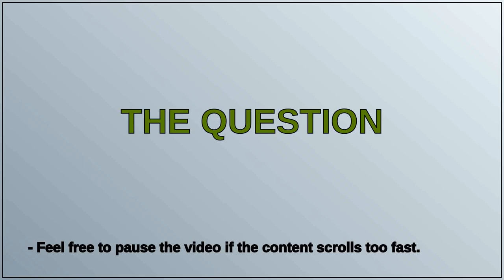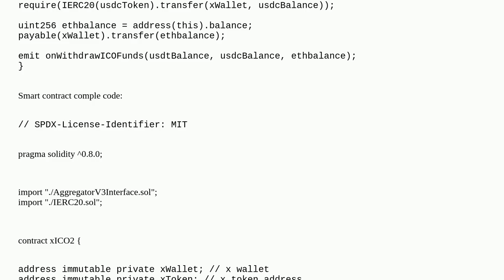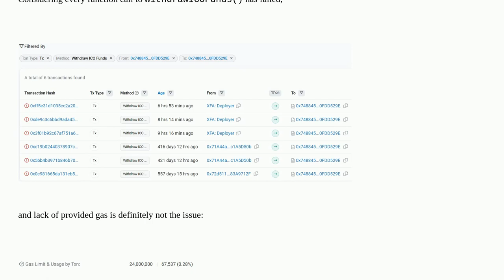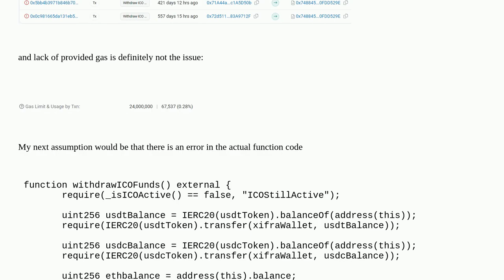Ethereum: Error encountered during contract execution execution reverted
Error encountered during contract execution execution reverted

A special thanks goes out to the community

  contract-development solidity